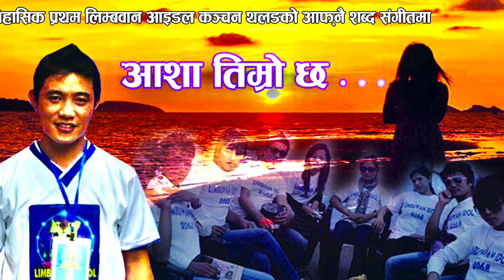Aasha timro chha || first recorded song by kanchan thalang || Vijay Shrestha || Manoj mohtey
First recorded song by Kanchan Thalang , music media Dharan